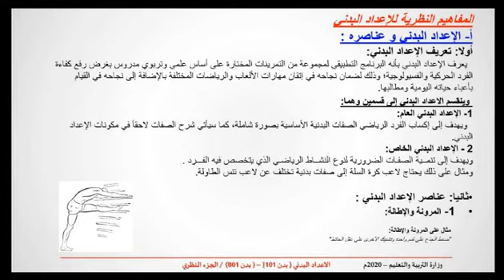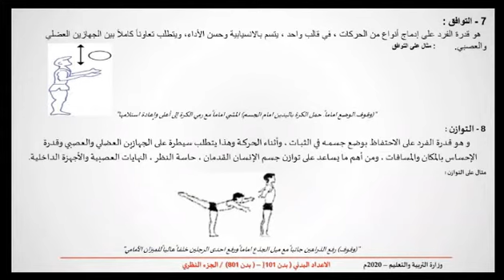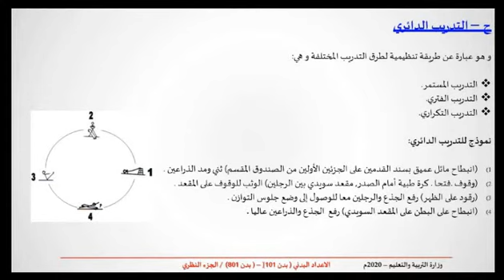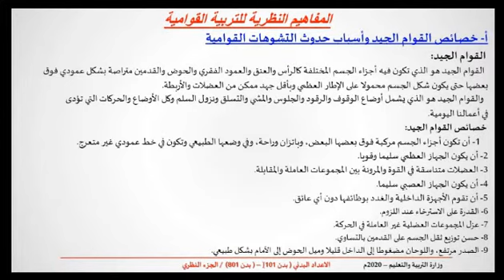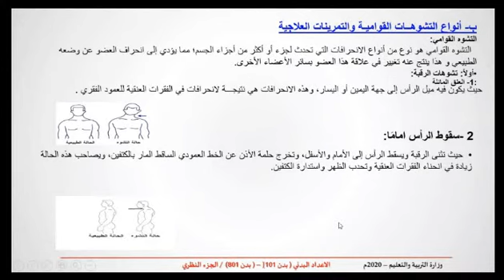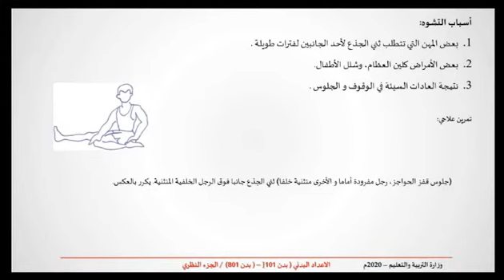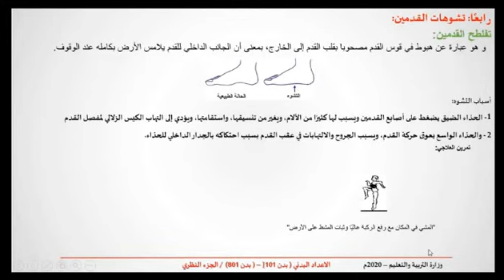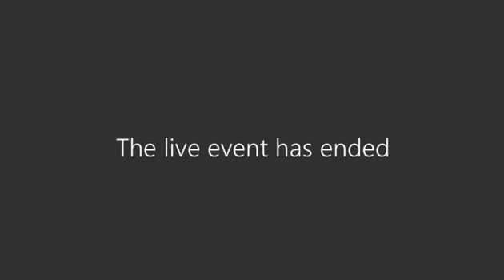بث بدن 101 تييمس 14 1 2021